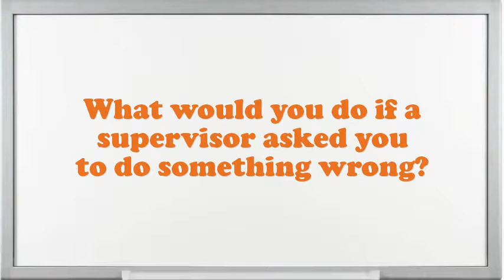Uke Operator interview questions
Interview Questions for Uke Operator.What makes your comforts about an Uke Operator position?How prolonged do you plan to stay at company if offered the Uke Operator position?What are your professional objectives for an Uke Operator?What strategic plan did you have as an Uke Operator?What extreme challenges presently do you think an Uke Operator is facing?What was the critical condition you have experience as an Uke Operator?Give me an example of a stressful condition for Uke Operator?How many projects simultaneously you have worked as an Uke Operator?10 popular interview questions, commonly asked interview questions, first job interview questions,